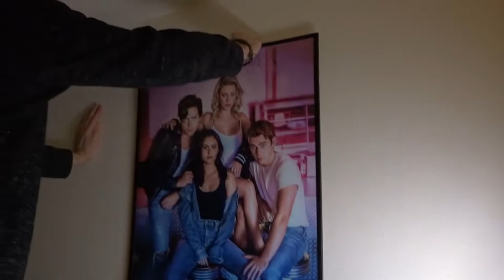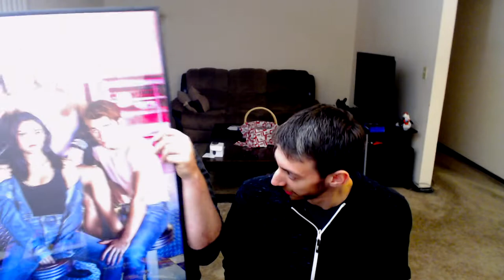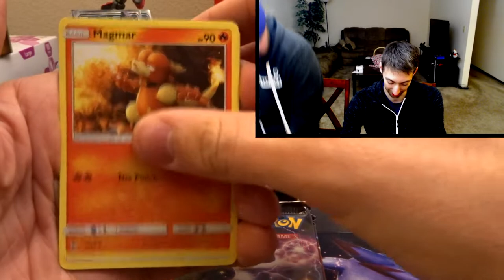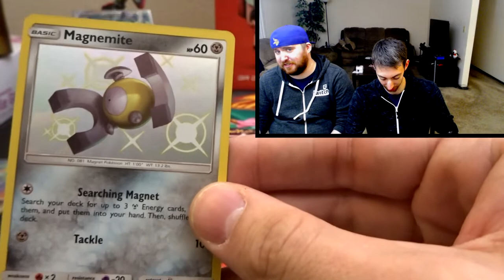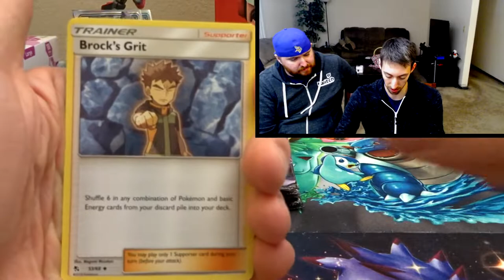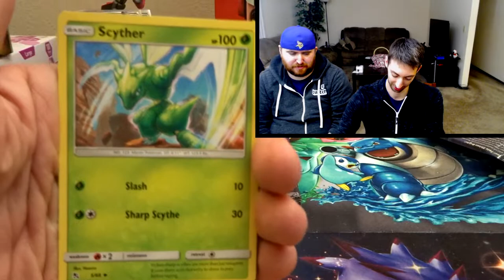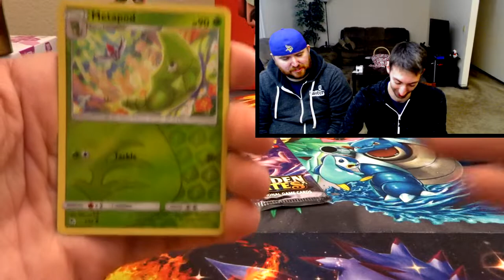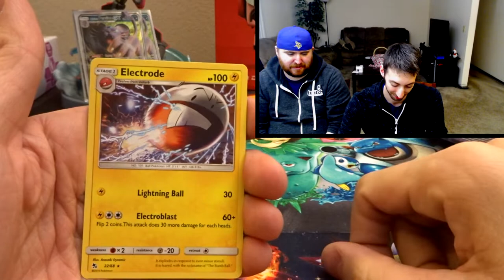Opening a Fantastic Hidden Fates Tin! | POKEMON PACK OPENING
Today we open up some more Pokemon Hidden Fates tins, because it's the only thing that matters in life.  We get some fantastic pulls in one of them, and I lose my soul in another. Check it out!